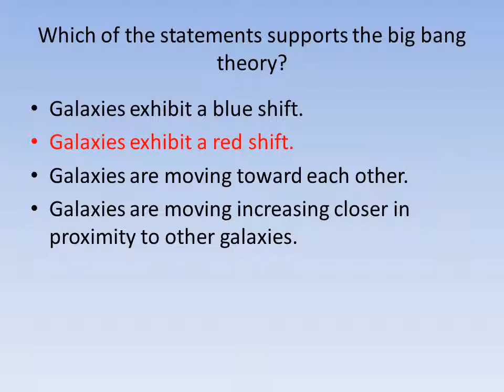What is the name of the theory that accounts for the formation of the solar system